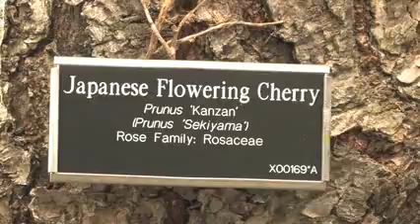A cherry tree's planted in Brooklyn